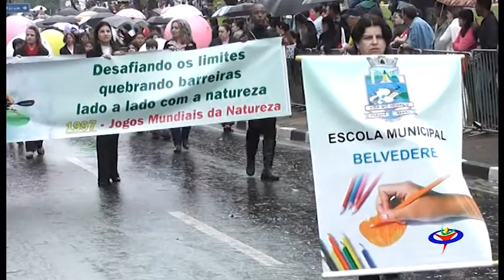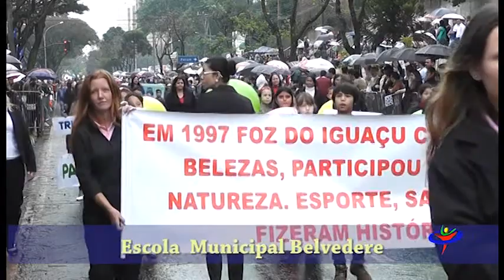DESFILE 99 ANOS FOZ DO IGUAÇU parte 2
Conteúdo apresentado pela TV COM FOZ , Canal Comunitário de Foz do Iguaçu, Paraná, Brasil. operadoras.: "NET-Canal 98 e Vivo TV - Canal 99". obrigado por assistir este vídeo, ao final dê-nos um positivo.